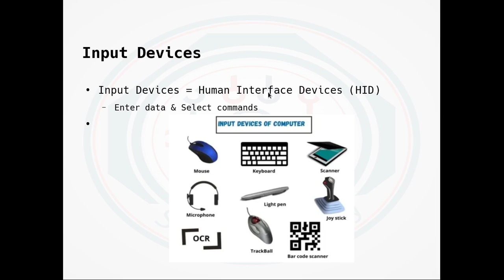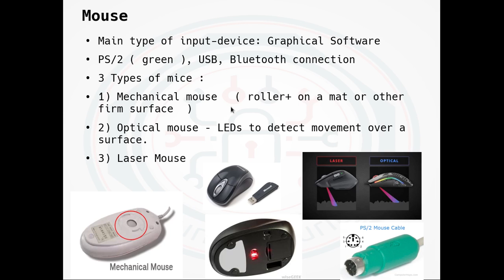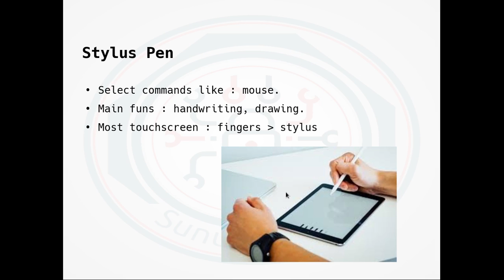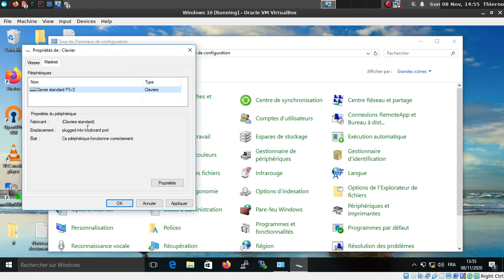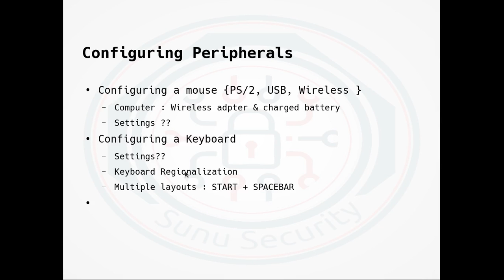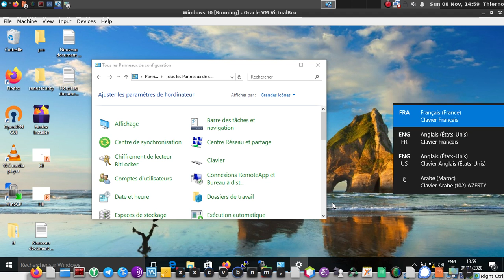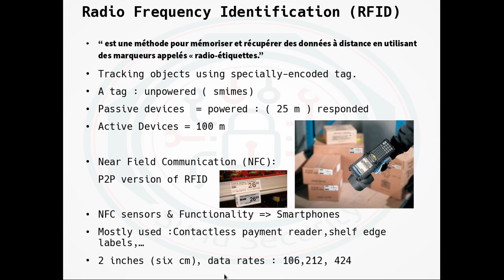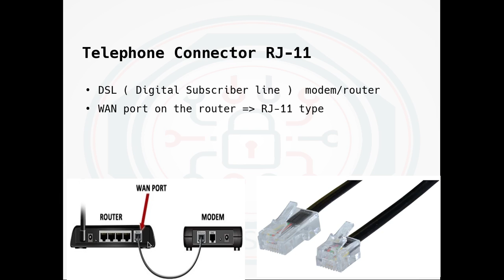Fundamentals of IT #7 Part 3 | Wolof